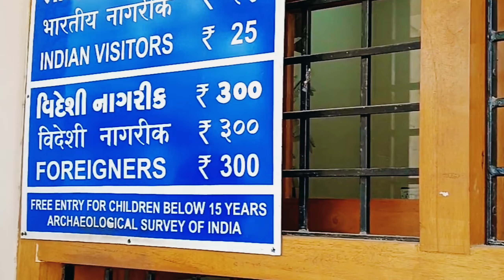मोटेरा सूर्य मंदिर | modhera Sun Temple | Day.20 | Gujarat to kedarnath pedal yatra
मेरी यह यात्रा विश्व कल्याण विश्व शांति के लिए है

आप लोगों का साथ और सर पर महादेव का हाथ
जय केदारनाथ जय महाकाल